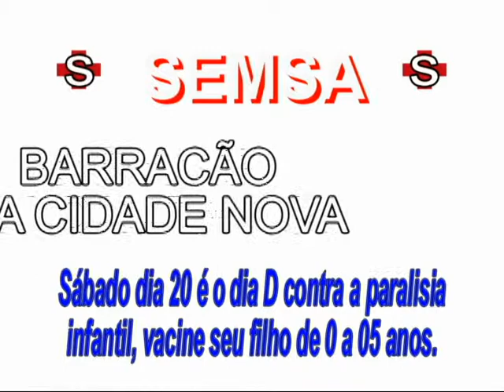Campanha de vacinação